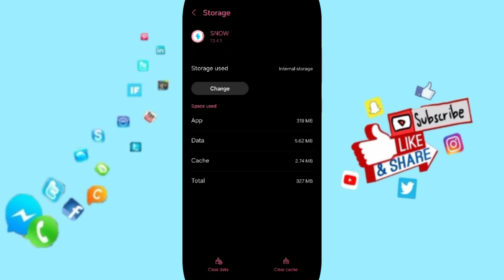How To Fix And Solve Login Problem On Snow-Ai Profile App | Final Solution